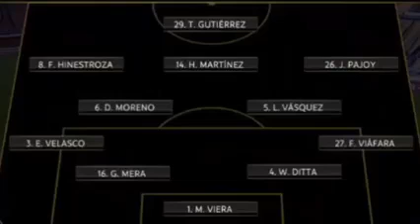BOLIVAR 2 JUNIOR 1 RESUMEN